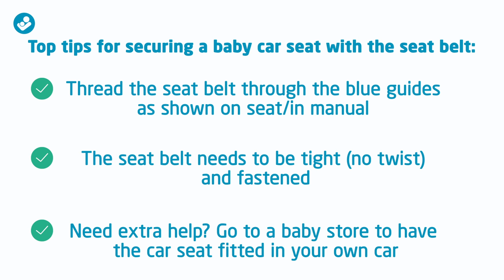Maxi-Cosi | How to install a baby car seat with the seat belt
Maxi-Cosi | Maxi-Cosi found out that 75% of baby car seats installed with the car seat belt weren’t fastened properly, which could seriously endanger babies in a car crash. Baby car seats are frequently taken in and out of cars when used with travel systems, so it may be that parents are rushing when they’re fastening the seat belts. Watch our useful video on “how to install your baby car seat with the seat belt” to get it right every time! For more information on the results of our study on car seat misuse, Plus check out our baby car seat advice